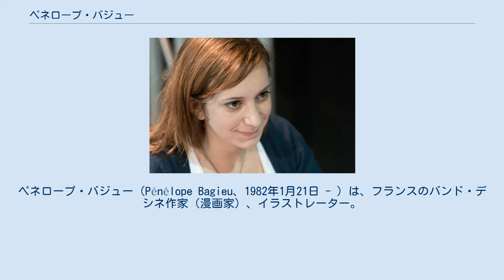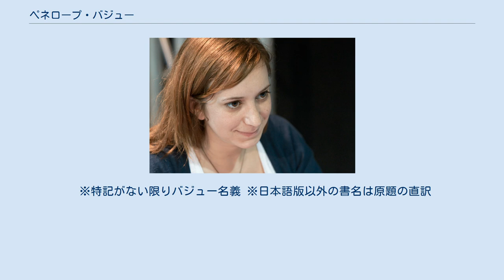ペネロープ・バジュー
ペネロープ・バジュー（Pénélope Bagieu、1982年1月21日 - ）は、フランスのバンド・デシネ作家（漫画家）、イラストレーター。
現代に暮らす等身大の女性の生き方を、カラフルな色彩とユーモラスな画風で描いた作品で知られる。
 新聞や雑誌への寄稿をはじめ、各種の広告プロジェクトへの参加、女性肌着コレクションのデザインに携わるなど、漫画以外の方面でも活躍しており、本国では社会に影響力のある女性100人に選出されるなど、オピニオンリーダー的な存在となっている。
 パリ国立高等装飾美術学校、ロンドンの芸術大学セントラル・セント・マーチンズ校を卒業後、自身の生活を題材にしたユーモラスな漫画を載せたブログが大ヒットを記録。
2008年に『あたしの人生、なんて魅力的なのかしら』として書籍化されベストセラーとなる。
 2008年から2009年にかけて女性誌『Fémina』にて、恋に恵まれないOL女性の日常をポップに描いた『ジョゼフィーヌ』を連載、本格的にバンド・デシネ作家としての活動を始める。
 2011年に『優雅なゴースト』でアングレーム国際漫画祭のSNCF賞(フランス国鉄賞)を受賞。
 2013年には同漫画祭にて展覧会を開催するとともに、フランス文化相より芸術文化勲章シュヴァリエを受章。
同年2月には日本版ブログも開設されている。
 2016年には『空白のページ』の日本語版である『エロイーズ 本当のワタシを探して』が第19回文化庁メディア芸術祭のマンガ部門において、審査委員会推薦作品に選ばれている。
 ※特記がない限りバジュー名義 ※日本語版以外の書名は原題の直訳